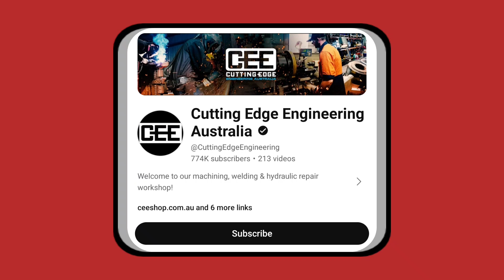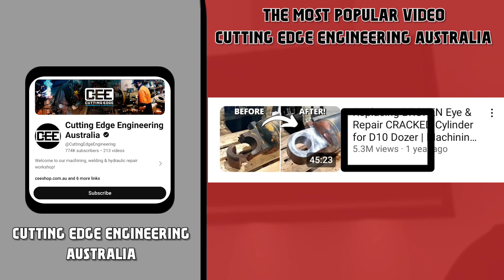This Is How much money Cutting Edge Engineering Australia makes on YouTube 2024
In this video, I will show you, How Much Money Cutting Edge Engineering Australia Makes On YouTube
• Cutting Edge Engineering Australia YouTube Channel
• Social Blade